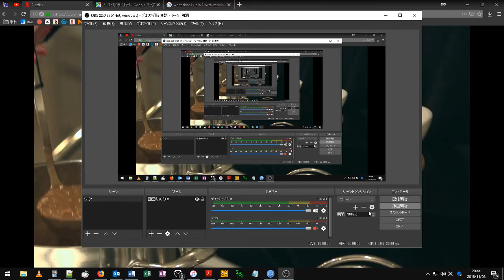bro what are you doing lmao 【テラスハウス】